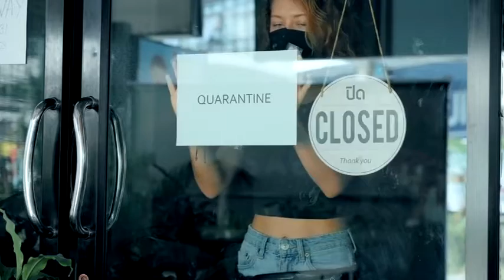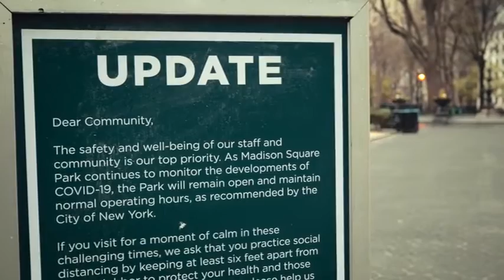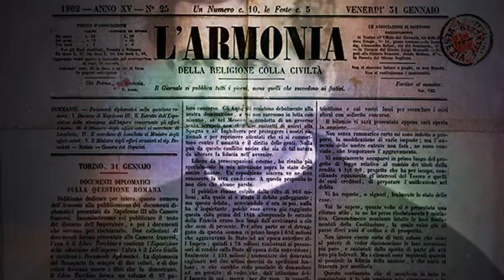MA Novena 2020 4 pt